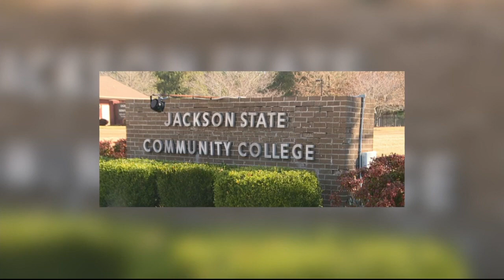Mayor AJ Massey talks about county’s debt, approach to issues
Madison County Mayor AJ Massey spoke about debt as well as a “round bottom bucket” mentality in the county.